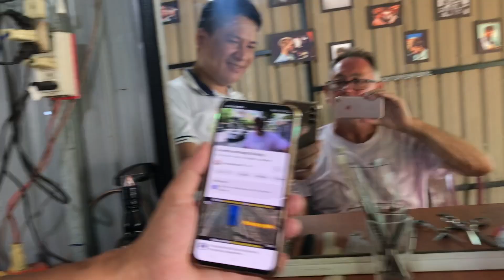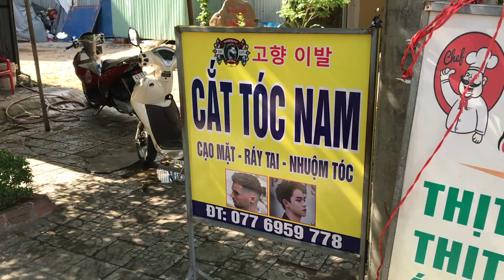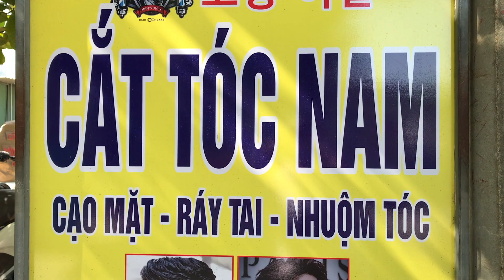$2 Da Nang haircut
I needed a haircut and found the best Barber in Da Nang.
The Baraber shop in next door to this resturant.

Camera I used is the iphone 7, yes it's old however still looks good to me.

I am a self taught Thai language learner and I'm not an expert in Thai language and make no claims to be a teacher.
If the information I have supplied in this video is incorrect I do apologise.

Camera: iPhone 7
Editing: FCPX